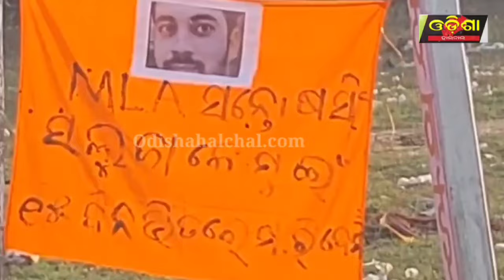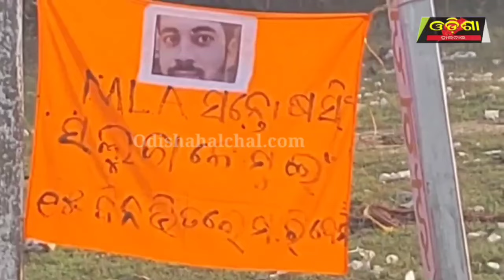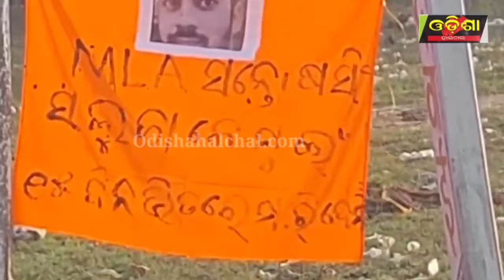ରାଜ୍ୟରେ ମନ୍ତ୍ରୀ, ବିଧାୟକ ସୁରକ୍ଷିତ ନାହାନ୍ତି ! ||Odisha Halchal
ରାଜ୍ୟରେ ମନ୍ତ୍ରୀ, ବିଧାୟକ ସୁରକ୍ଷିତ ନାହାନ୍ତି !